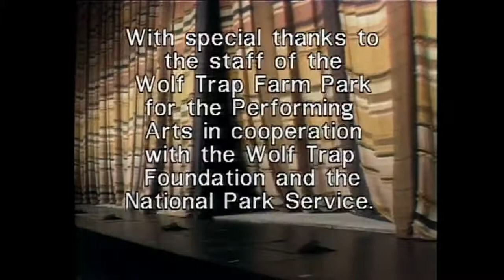G Doninzetti - Roberto Devereux HQ